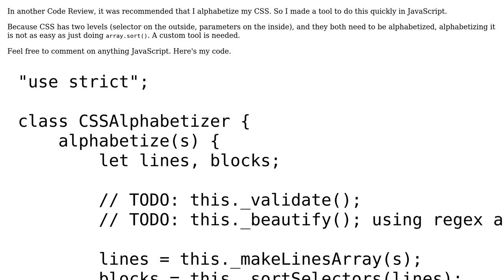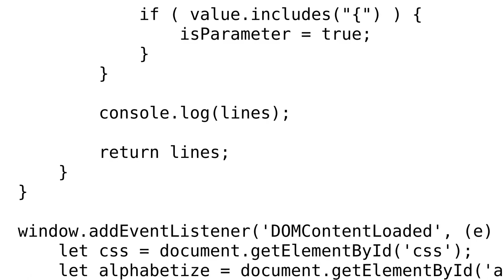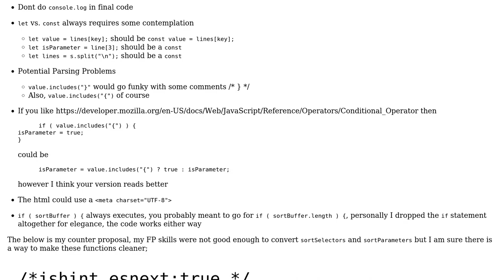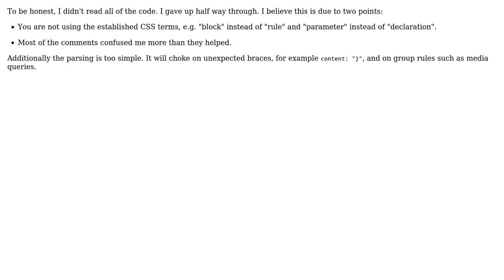Code Review: CSS Alphabetizer (2 Solutions!!)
Code Review: CSS Alphabetizer

With thanks & praise to God, and with thanks to the many people who have made this project possible! | Content (except music & images) licensed under CC BY-SA | Music | Images & others | With thanks to user RoToRa user RedDragonWebDesign user konijn and the Stack Exchange Network Trademarks are property of their respective owners. You are responsible for your own actions.